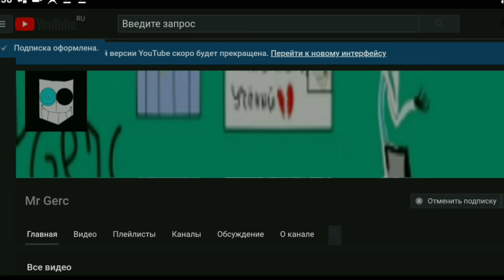Играем в GroundWars с весёлой песней на сервере TheHivе ^^ GW clip